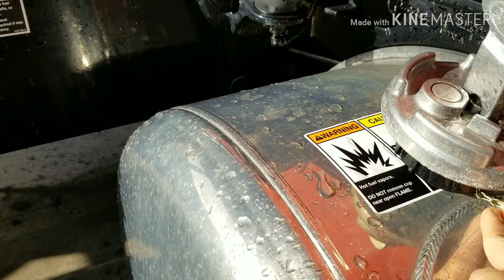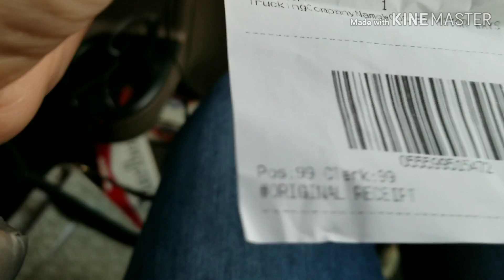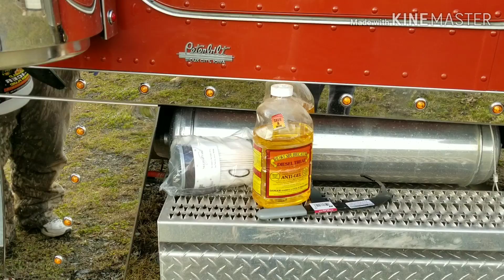Vlog ล้างรถทรัค/เติมน้ำมัน/เปลี่ยนไส้กรอง อาชีพขับรถบรรทุกในอเมริกา สิบล้ออเมริกา/ket USA channel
Vlog ไปดูกันว่าล้างรถทรัคครั้งล่ะ? เติมน้ำมัน? เปลี่ยนไส้กรอง /อาชีพขับรถบรรทุกในอเมริกา,สิบล้ออเมริกา,เมียฝรั่ง,น้ำมัน,ล้างรถ,Ket USA channel